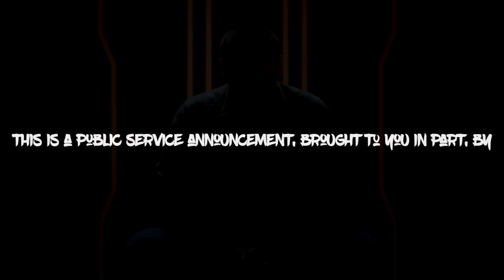BLACK OPS 3 MLG: DOUBLE CRYPTOKEYS & DOUBLE LIQUID DIVINIUM (X2 Liquid Divinium Zombies)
Ok guys, Its that time ain guys Double CryptoKeys and Double Liquid Divinium is coming to all platforms starting Friday the 8th April and ending Monday the 11th of Apri. quit your job cancell your dates its time to GRIND!!!.

►What Do They Do? Perk 'a' Cola's - ALL 13
►DER EISENDRACHE: SECRET GUN!! EASTER EGG
►DER EISENDRACHE: SHIELD ONLY CHALLENGE!
►RAY GUN MARK 3 Easter Egg Black Ops 3
►BO3: DER EISENDRACHE SHIELD PARTS!!
"COME WATCH ONE OF MY LIVE STREAMS XD"

"CHECK OUT SOME OF THESE AWESOME VIDEOS"

►*All 7* Ciphers & Codes On Black Ops 3 Giant Solved/Methods/Locations
►*All 6* Ciphers & codes On Shadows Of Evil solved/de-ciphered & locations
►Everything You Need To Know About All 13 Perk 'a' Cola's + Widow's Wine
►Out Of Map Glitch - Giant zombies - Black Ops 3 - Call Of Duty
►"New" Easter Egg Tutorial - Shadows Of Evil - Changs Laundry
►Free Points on Black Ops 3 Zombies ( Works On Giant, Shadows Of Evil)
►Black Ops 3 ZOMBIES NEW EASTER EGG CIPHER CODE!Shadows of Evil
►DER EISENDRACHE - TEASER TRAILER:(Black Ops 3 Zombies DLC Trailer)
CREDIT:-

"Remember guys take no notice of negative people, we are all here to enjoy this community together!" ✌
Rise above the haters m8 there to bate to relate remember you're great at "least" a 8 outta 8 ❤
Stay Amazing! - 𝓓𝓪𝓶𝓮𝓐𝓷𝓭𝓣𝓱𝓪𝓽𝓖𝓪𝓶𝓮 -